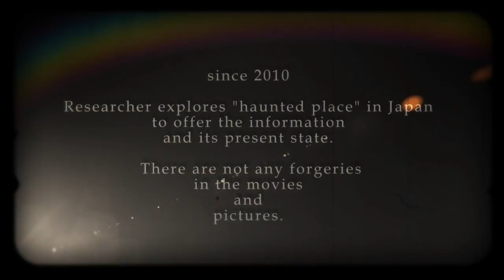閲覧注意 Ghost Research 2015 怨霊が潜む 中川隋道03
心霊マニアの旅 Ghost Research 2015 中川隋道03
編
今回は中川隋道に行きました